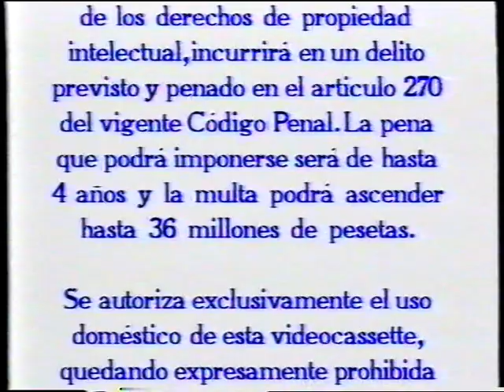Deseos peligrosos/La sonrisa de la muerte (Pesadillas) (VHS)